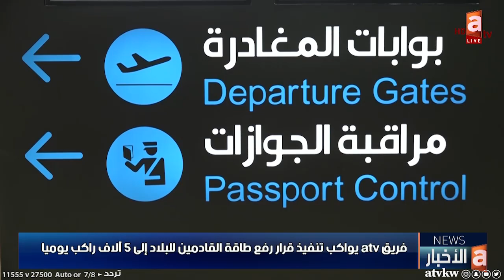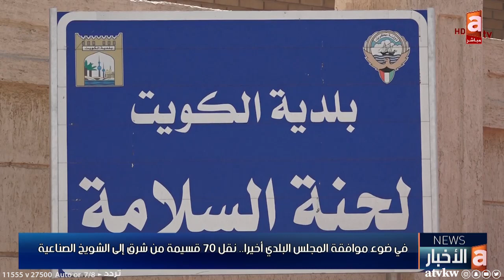نشرة أخبار 8-7-2021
رئيس لجنة طوارئ كورونا: نتفادى اللجوء إلى قرار فرض الحظر.. والتطعيم ضرورة لمكافحة الوباء
وزير الدفاع يشيد بتقدم وتطور كلية مبارك العبدالله للقيادة والأركان المشتركة
فريق atv يواكب تنفيذ قرار رفع طاقة القادمين للبلاد إلى 5 آلاف راكب يوميا
الكويتيون المطعمون لن يخضعوا للحجر الصحي في بريطانيا
الوزير الفارس يؤكد قبول جميع مجتازي اختبارات مؤسسة البترول من حملة الدبلوم
في ضوء موافقة المجلس البلدي أخيرا.. نقل 70 قسيمة من شرق إلى الشويخ الصناعية
 الجمارك تحبط محاولة إدخال 25 ألف كيس من مادة التنباك
إخماد حريق 3 لنجات في مرسى الكوت بالفحيحيل
دبي تحقق بأسباب حريق سفينة حاويات في جبل علي.. وموانئ الكويت تتضامن مع الإمارات
البورصة تنهي تداولات آخر الأسبوع على انخفاض المؤشرات الثلاثة
تراجع سعر سلة خامات أوبك بواقع دولارين و36 سنتا للبرميل
ديوان أبناء خالد الضاحي يحتفي بالنجم بدر المطوع بمناسبة حصوله على لقب عميد لاعبي العالم

تطبيق